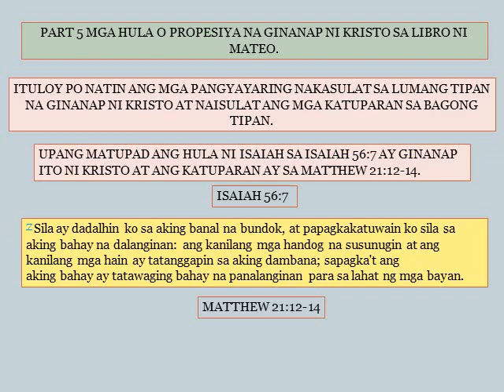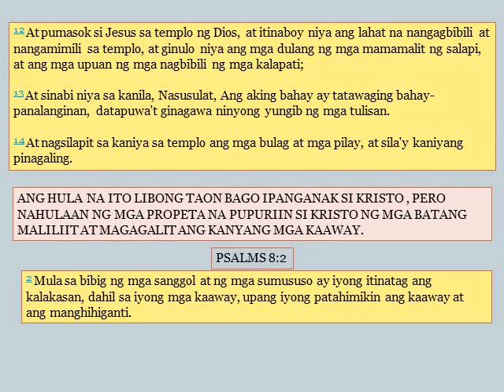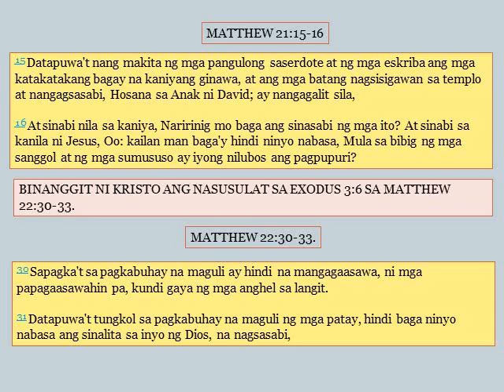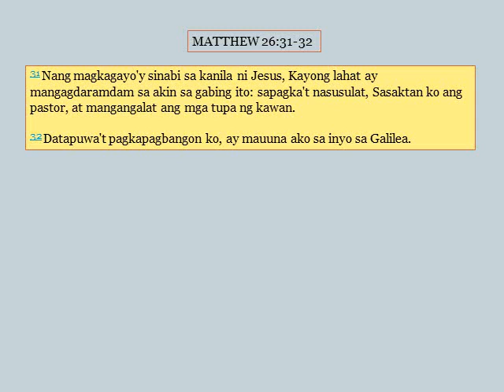PART 5 MGA HULA O PROPESIYA NA GINANAP NI KRISTO SA LIBRO NI MATEO